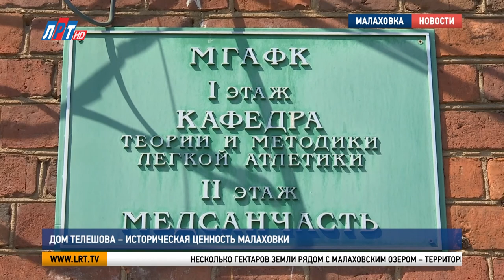Дом Телешова – историческая ценность Малаховки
Малаховские дачи всегда привлекали своей уникальной природой и благоприятной экологией. Здесь отдыхали поэты, музыканты и художники прошлого столетия. На месте современной физкультурной академии стояло имение Николая Телешова. Как сохранилась усадьба до наших дней, узнал наш корреспондент.

Несколько гектаров земли рядом с Малаховским озером – территория Московской государственной физкультурной академии. А в начале XX века здесь была усадьба общественного деятеля и писателя Николая Дмитриевича Телешова.

Лидия Ивановна, жительница пос. Малаховка:
«Что было? До революции? Я родилась в Малаховке, на той стороне. А это усадьба, наверно, была Телешова».
Александр Филиппович, житель пос. Малаховка:
«Знаем! Телешова усадьба. Сюда приезжали Шаляпин, и Куприн, и Чехов».
Валентина Лаврентьевна, жительница пос. Малаховка:
«И тут была усадьба огромная».

Николай Дмитриевич Телешов с супругой Еленой Андреевной впервые оказались в Малаховке в конце XIX века. Поначалу дачу снимали на лето на нынешней Республиканской улице. Спустя время выкупили землю у наследницы коммерсанта – Виктории Аллей.

Дарья Давыдова, заведующая научно-просветительским отделом музейно-выставочного комплекса г.о. Люберцы:
«В записках Елены Андреевны появляется запись: «Август 1902 года. Приехала мадам Аллей, и мы купили Малаховку».

Имение Телешовых заняло южную часть поселка и получило название «Озеро». Несколько сотен участков супруги сдавали под дачи. Благодаря Телешовым в Малаховке открыли первую в России деревенскую гимназию. Сейчас на ее месте школа №48. В 1915 году за свой счет организовали госпиталь и открыли лечебницу. Для себя построили лишь деревянный летний дом. Он изображен на одной из картин Елены Телешовой. На другой  – «На веранде» - показано внутреннее убранство.

«Изображение создано на их деревянной даче. Это мы видим по характерному рисунку окон».

Спустя девять лет Телешовы начали строительство каменного дома. Николай Дмитриевич основал литературный кружок «Среда». В него входили Бунин, Андреев, Куприн. Частым гостем был Шаляпин. Все они с удовольствием собирались на даче Телешова. У Бунина даже есть несколько рассказов, в которых описывается дачная местность по казанской дороге в сосновых лесах.

Оксана Маринюк, жительница пос. Малаховка:
«Я учусь на филолога. И нам в университете рассказывали, что в Малаховке был такой своеобразный литературный центр. И как раз дача послужила местом сбора очень многих известных писателей. Все они вдохновлялись пейзажами нашей Малаховки».

Семья прожила в Малаховке около 20 лет, пока не началась национализация. Сначала отняли конюшню. В 1921 году забрали всё имение. За усадьбу Телешовых ходатайствовал сам Константин Станиславский.

«Он пытался настоять на том, чтобы бывшая дача Телешова была отведена под дом отдыха для актеров Московского художественного театра. То есть таким образом это мог бы быть шанс для Николая Дмитриевича все таки закрепиться в Малаховке. Но этот план не осуществился».

В имении открыли детский городок, затем передали педагогическому техникуму. Сегодня каменный дом из красного кирпича на территории физкультурной академии – всё, что осталось от усадьбы. Зданию 106 лет. Снаружи – дом почти такой же, как при Телешовых. Внутри – современный интерьер. Студенты каждый день приходят учиться в здание, стены которого хранят вековую память о писателе и его творческой семье.